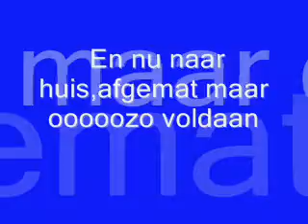Sneeuwpret in Quelderduijn 02-01-2010